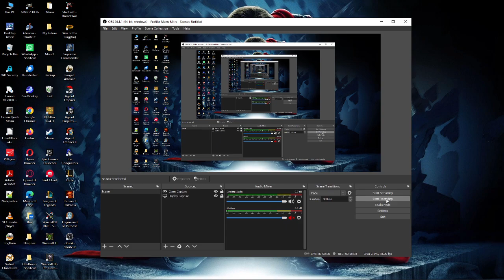461. Warcraft II: Custom Scenario - Mods [Orc] (2p_1pc_diag_river)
461. Warcraft II: Custom Scenario - Mods [Orc] (2p_1pc_diag_river)
Diag River [Amaia]